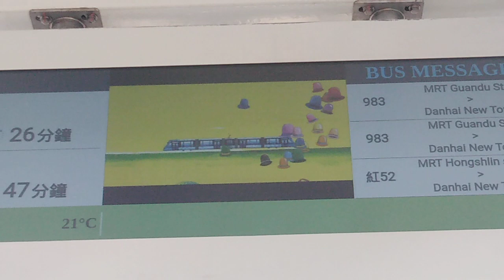ป้ายดิจิทัลรถไฟรางเบาที่ไต้หวัน